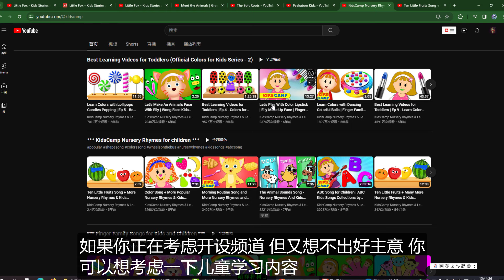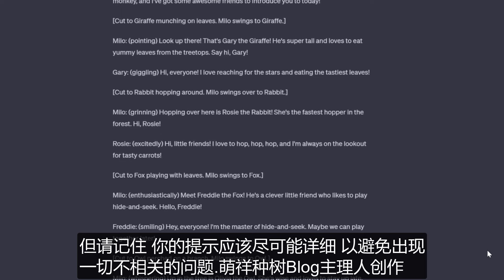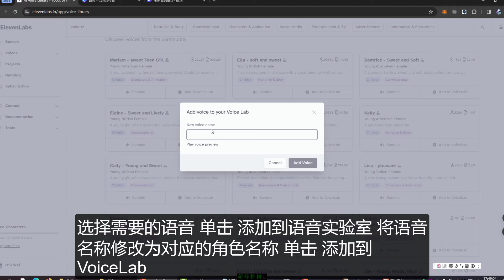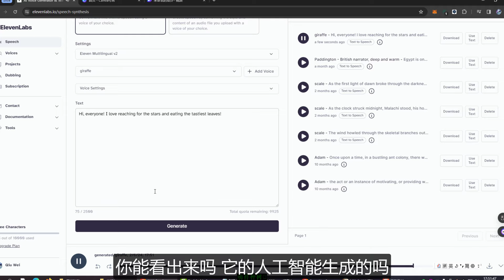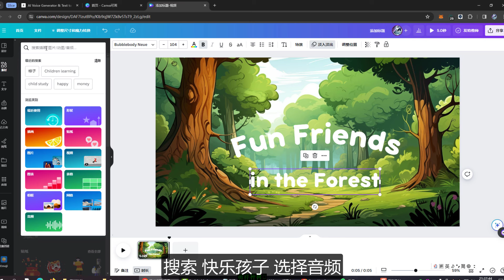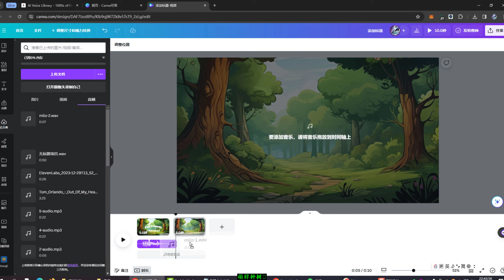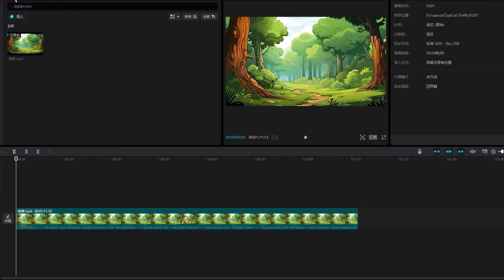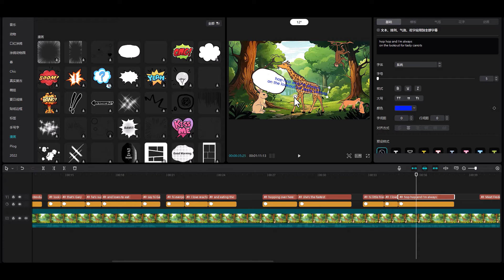日赚$500美金人工智能AI制作孩子学习动画视频赚钱简单方法，YouTube赚钱项目，ChatGPT赚钱，剪映赚钱，Canva赚钱，网赚副业网络赚钱，赚钱最快的方法，被动收入项目，自媒体赚钱创业兼职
猛男式2024网赚月赚$5000美金用人工智能AI最简单的不露脸YouTube赚钱项目

2024网赚【轻松式】不露脸月赚数万美金如何用AI人工智能制作轻松愉快的雪雨视频赚钱

免费【法老式】月赚$130000美金使用免费工具如何在Canva中制作不露脸视频赚钱极其强大

【病毒式】月赚$5 5万美金免费人工智能AI制作病毒式励志视频赚钱

[保姆级]月赚$40000美金年赚$50万美金无需露脸如何只用AI人工智能工具制作恐怖故事视频赚钱

【仆人级】日赚$8000美金使用AI人工智能生成LoFi音乐创建可盈利LoFi频道赚钱分步教程